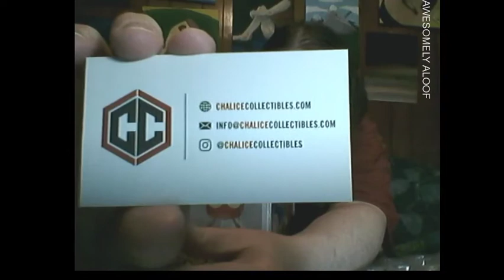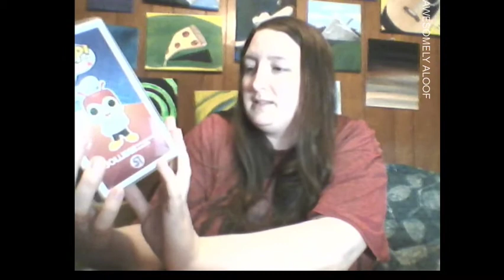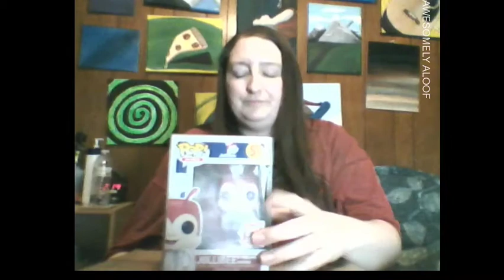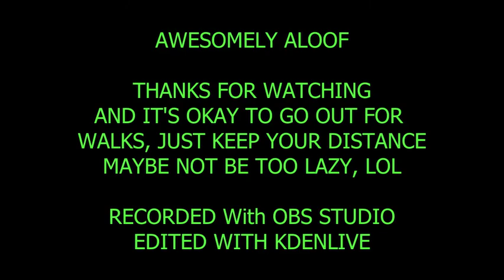Unboxing a Jollibee POP -Apr 5, 2020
Bought a Funko POP specific to someone I know who is Filipino. Ordered from a third party seller on Amazon, which happened to be Chalice Collectibles

here's their Amazon storefront